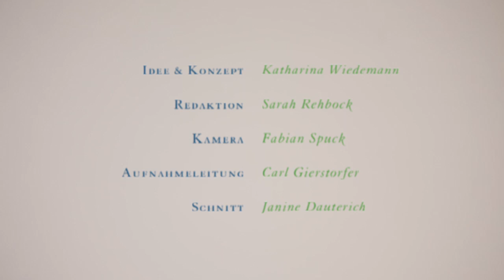Zwei Minuten Wissenschaft - Claus Pias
Claus Pias, Fellow des Wissenschaftskollegs zu Berlin 2009/2010, erklärt die Medienwissenschaft und warum er sich dafür begeistert.